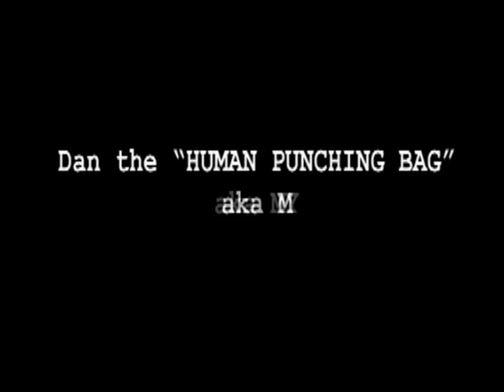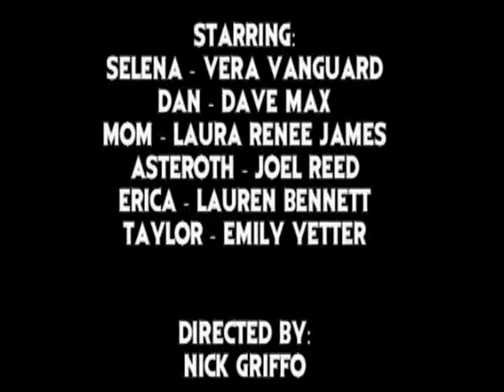Goth Girl Episode 5: "Get Out of My Face, Freakshow!"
If you enjoy the show, please feel free to "like" us on our official Facebook

Selena is at it again! This time she deals with an annoying guy and his car horn. Watch out! She's about to lay the smack down on this guy - Selena style!

Starring Vera VanGuard as Selena Ravenvox, Dave Max as Dan "The Man", Laura Renee James as Mom, Lauren Bennett as Erica, Joel Reed as Asteroth Darkchiller and Emily Yetter as Taylor. Written and directed by Nick Griffo